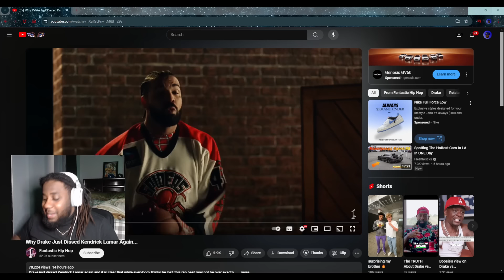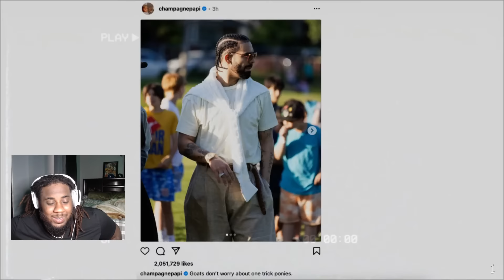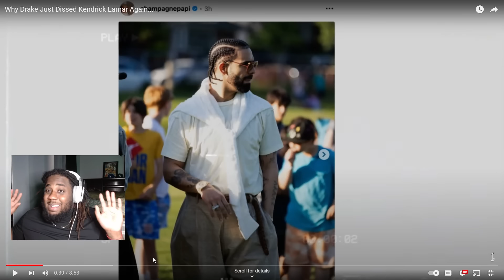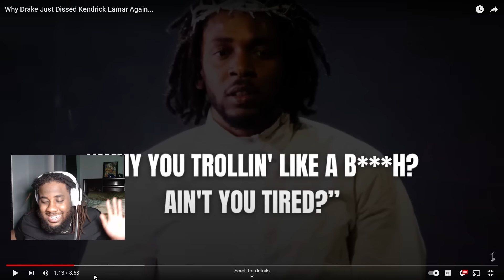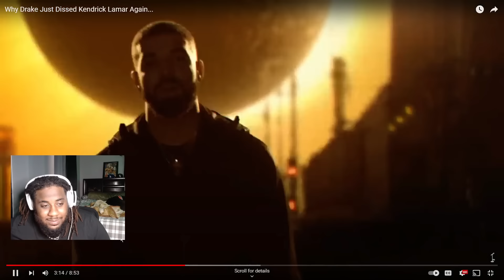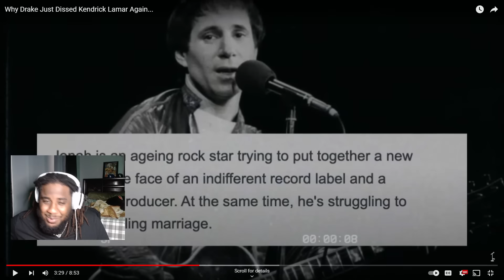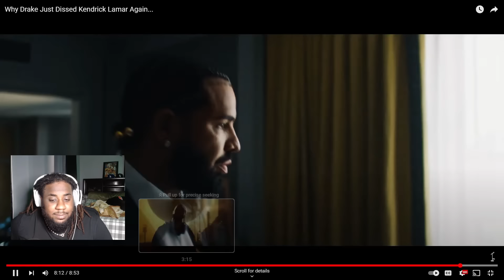Drake Dissed Kendrick . . . AGAIN!!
Is Drake is back for ROUND 2?!?!